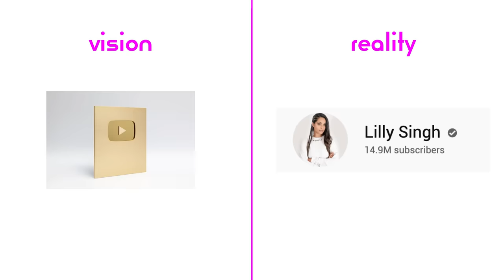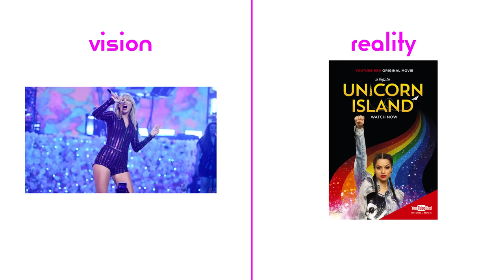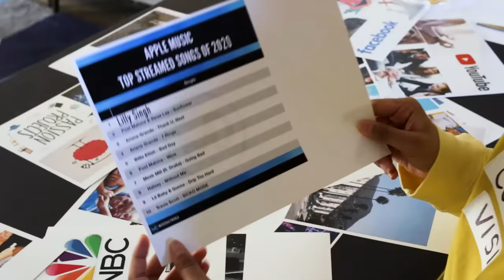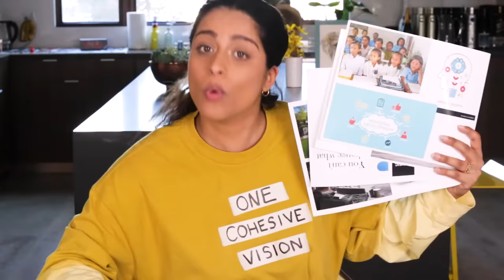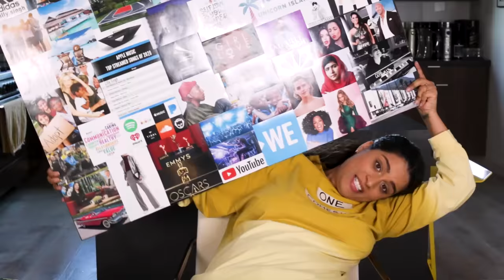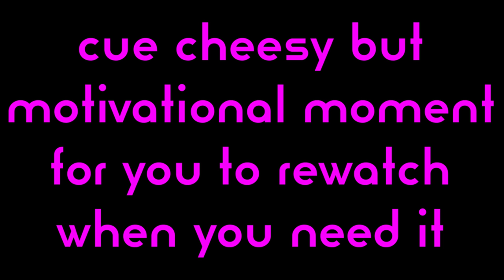How to PROPERLY Make a Vision Board (I’ve had 3 Come True!)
This year, it’s all about winning as a team, which is why I want to share some of my personal tips on how to make a vision board that really works. It’s more than just pretty pictures and the law of attraction. Gather some friends for a vision board party and let’s manifest baby! I’m proud to say I’m on my 4th vision board and I’m excited for you to also accomplish all your goals! Let’s do it!!